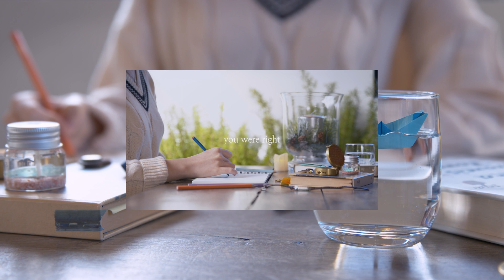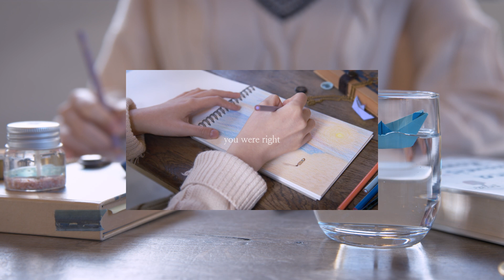L O V E & F A I T H - Winter Trip (feat. Yun So Young) [Official Audio] | K-Indie R&B | 인디음악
💛Support L O V E & F A I T H

🐚 Credits:
Composed by L O V E & F A I T H
Written by L O V E & F A I T H
Arranged by L O V E & F A I T H
Vocal by 윤소영 (Yun So Young)
Mixing & Mastering Engineer 이승헌
Directed by 김윤수 (Yoonsu Kim) (IG @kys_000)
Edited by 김윤수 (Yoonsu Kim)
Production Crew 이성연, 박선주
Illustration by 추경원 (Gyungwon Chu) (IG @joanne.chu)
Production by Dandelion Management